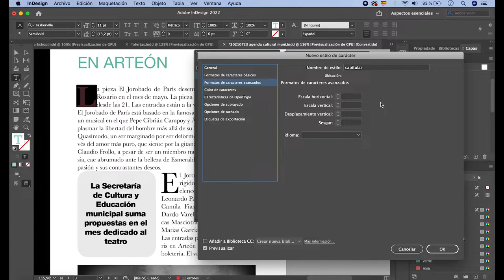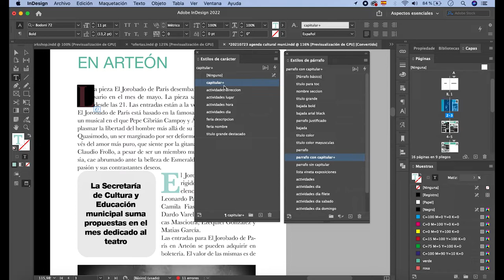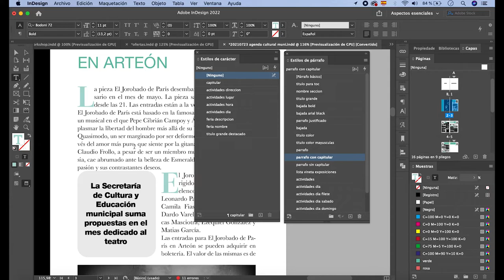Cómo crear capitulares en Adobe InDesign - incluyendo estilos -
En este breve tutorial te muestro cómo crear capitulares en Adobe InDesign. Vamos a ver:
- cómo crear la capitular en el párrafo
- cómo definir un estilo de párrafo con la capitular
- cómo modificar la capitular mediante un estilo de caracter
- cómo incorporar el estilo de caracter al estilo de párrafo

Te invito a visitar nuestro blog, en donde vas a encontrar recursos gratuitos, ideales para diseñadores, comunicadores, publicistas, community managers y afines:

Si tenés sugerencias de algún tema que te gustaría que grabemos, dejanos tu comentario debajo!!

onoff! solutions